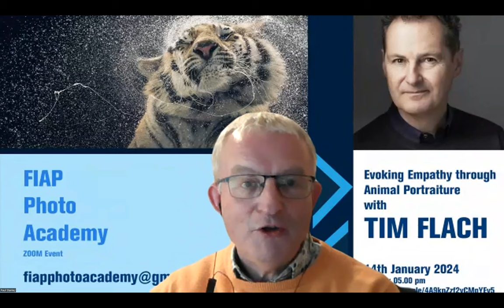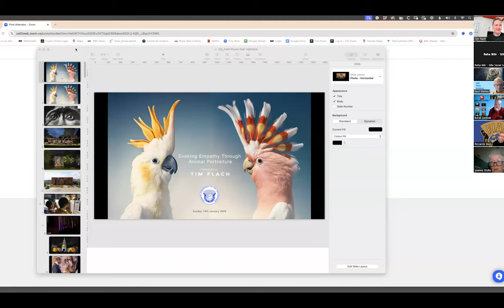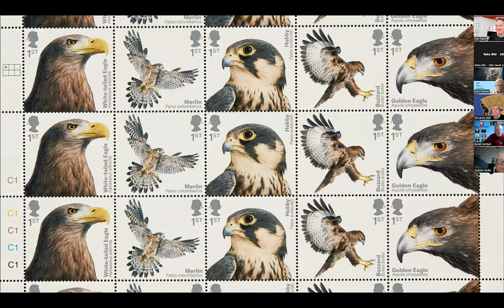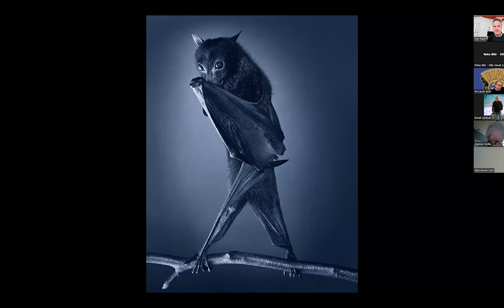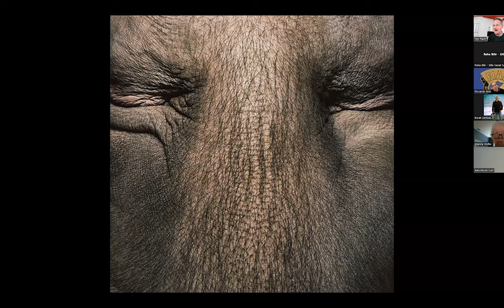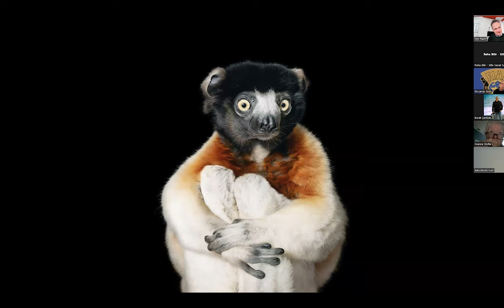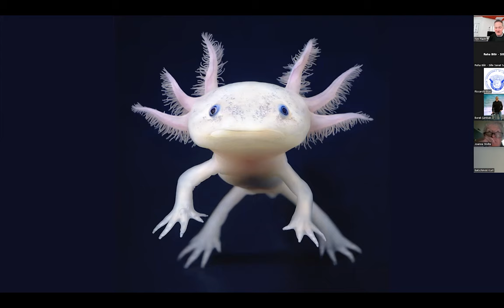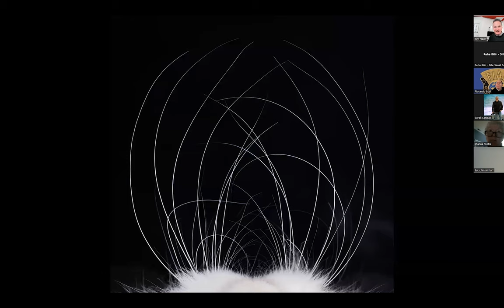Evoking Empathy through Animal Portraiture" with Tim Flach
FIAP Photo Academy
14th January 2024
ZOOM Event